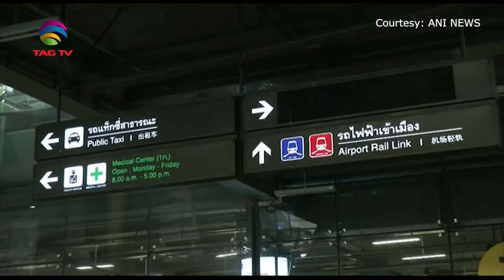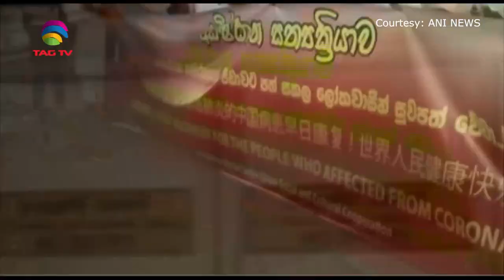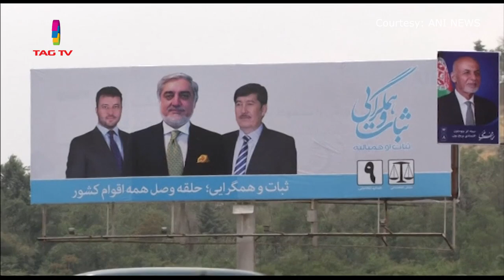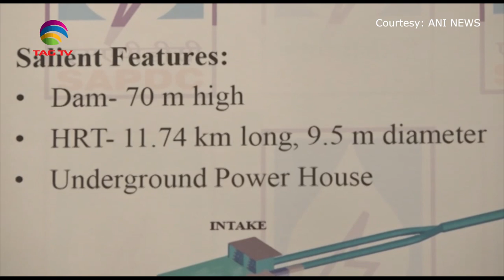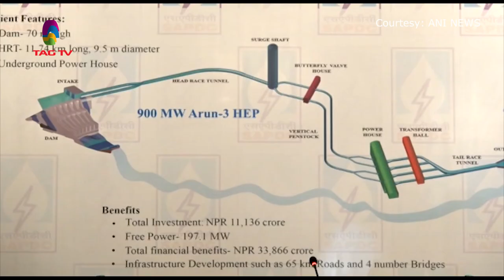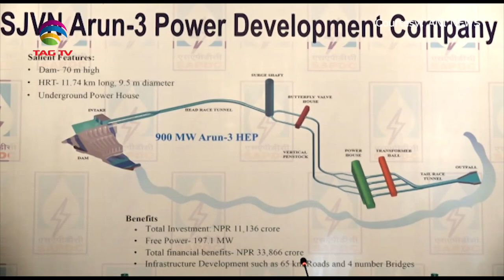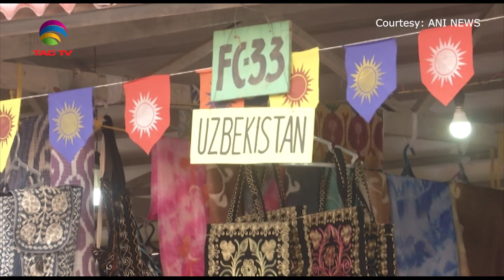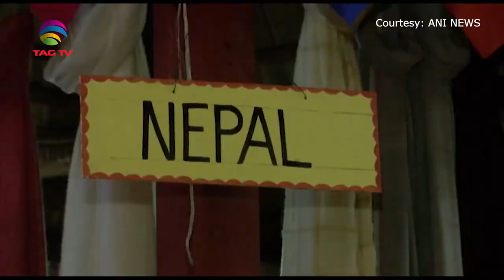South Asia Focus February 07, 2020 - South Asian Weekly News Show @TAG TV